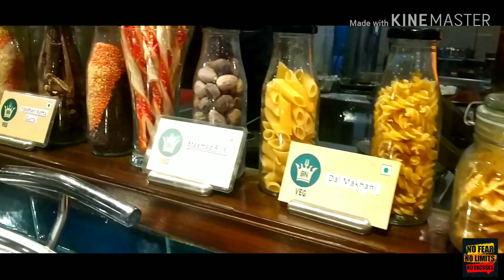MOST EXPENSIVE BIRTHDAY PARTY EVER|Vlog-8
Haii, My Name is Nilanjan,

If you like this short trip..
7.Motorola Pulse Max Wired Headset with Mic
__________________vlogs______________
If you like all product Review And unboxing video.. Plz dakho. Na..
Nilanjan Tech A giya
Tnx for Joining Us... ☺